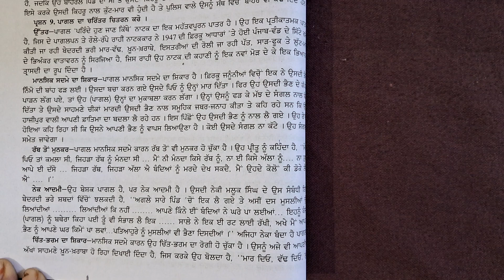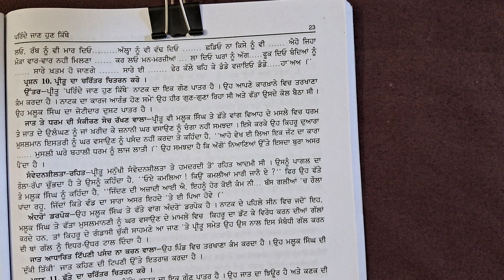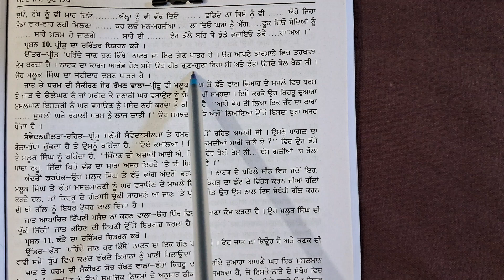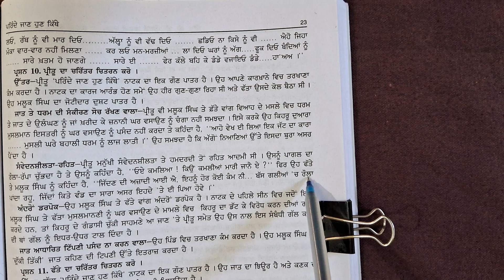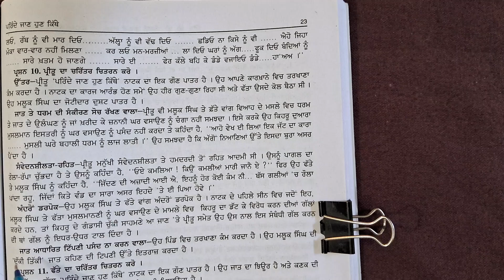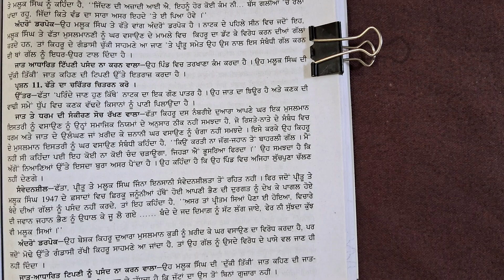Prindejaanhunkithe।Naatak।PaaterChitran। Paagal।Preetu।Fatta।B.b.a/B.Com1st.sem Punjabun।PunjabiCom.